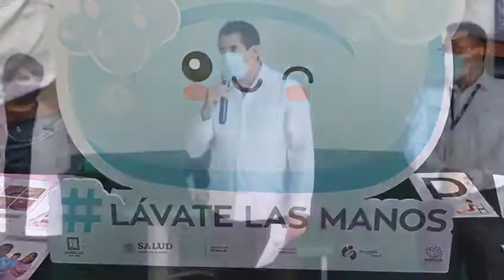INICIA SSM EN TETECALITA PROCESO DE CERTIFICACIÓN COMO LOCALIDAD SALUDABLE, SEGURA Y SOSTENIBLE